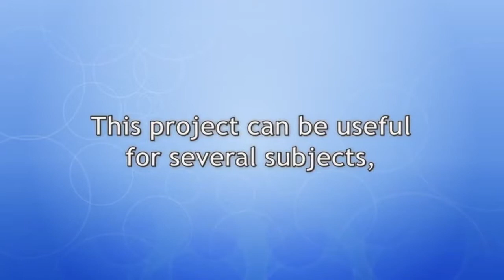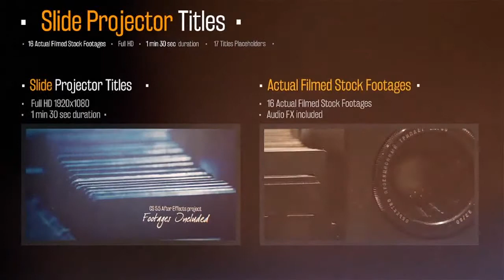Memories in Photos - After Effects Template | Mega Pack +10 items